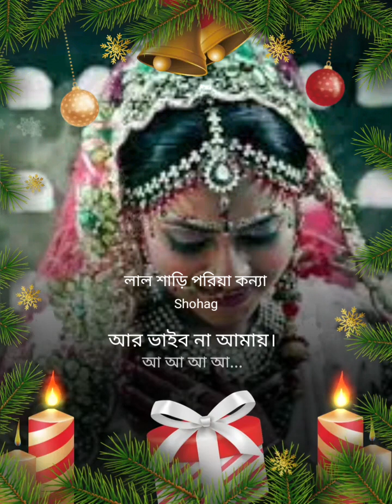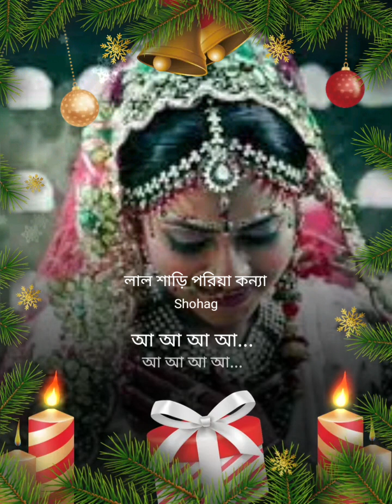# সোহাগ🌹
লাল শাড়ি পরিয়া কন্যাStarMakerListen to 'লাল শাড়ি পরিয়া কন্যা' I sang! (StarMaker, free online karaoke)